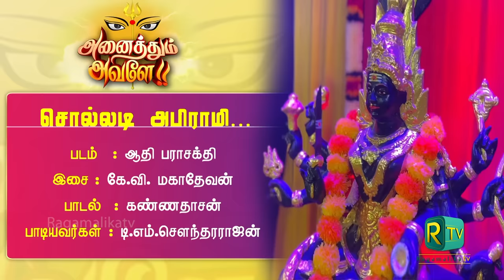qfr Navarathri | Day 3 | Solladi Abirami | by V2S2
Celebrate this Navarathri with divine film Music.
Soulfully rendered by V2S2 - Vinaya Karthik Rajan Vidya Kalyanaraman Saindhavi Suchithra Balasubramanian
Veenai - @Ranjani Mahesh
Percussion - @Venkatasubramanian Mani
Programmed and arranged by : Ravi G

Video Edit: Shivakumar Sridhar
Packaging: Arun Kumar
Graphics and titles: Oam Sagar